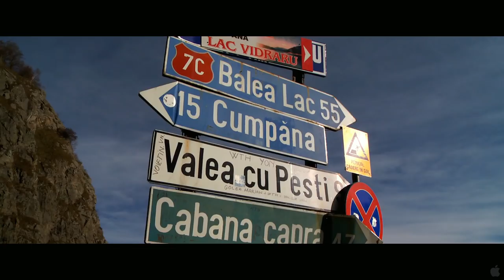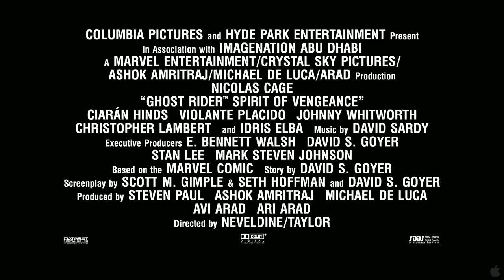Ghost Rider: Spirit of Vengeance - Behind the Scenes - Nicolas Cage Movie (2012) HD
As Johnny Blaze hides out in Eastern Europe, he is called upon to stop the devil, who is trying to take human form.